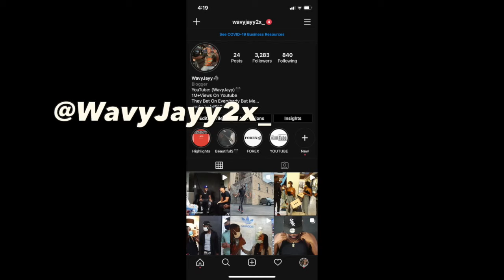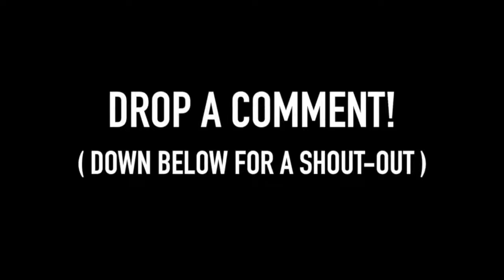EXTREME SPIN THE WHEEL CHALLENGE😍💦 *Gets Spicy*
Jay - @LifeWithJay

Vanna - @Slimesitaaaaaaa

ROADTO20K

Comment WavyGang If You Just Joined The Family 😁‼️